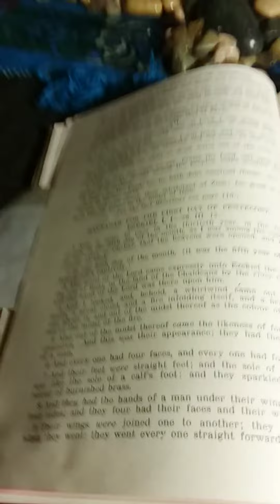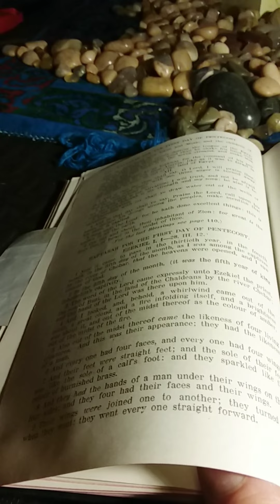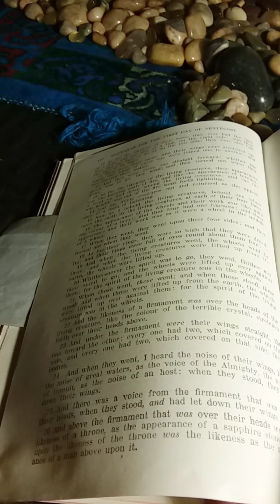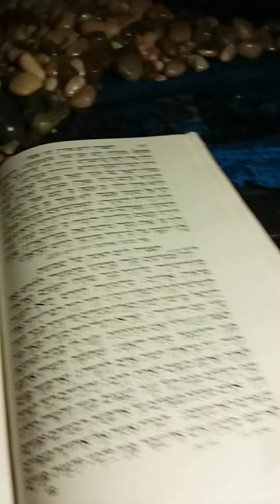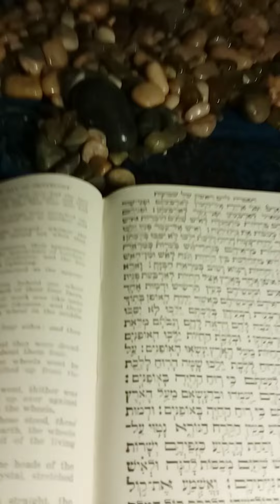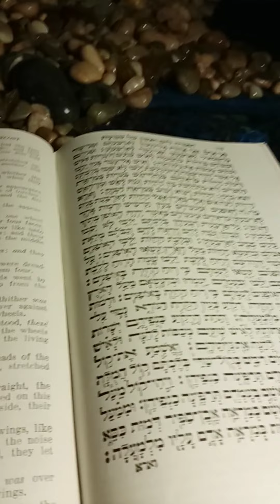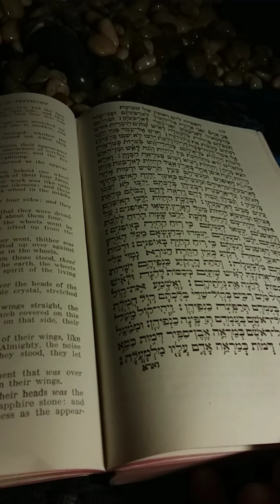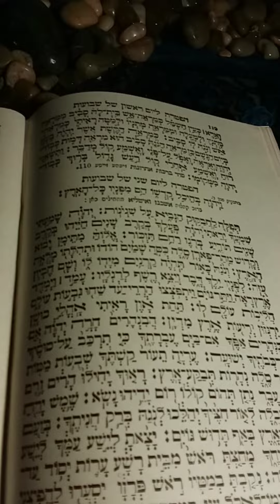The Pentateuch with Haftaroth and Five Megiloth Translation by Alexander Harkavy: Ha Fi Da Pentacost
This is my presentation of The Pentateuch with Haftaroth and Five Megiloth Translation by Alexander Harkavy: Haftarah for the First Day of Pentacost.